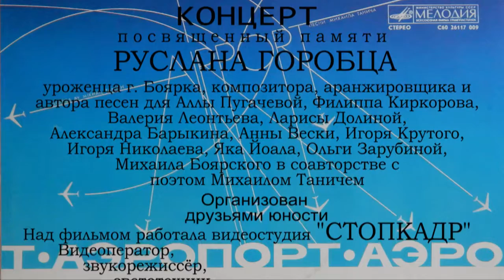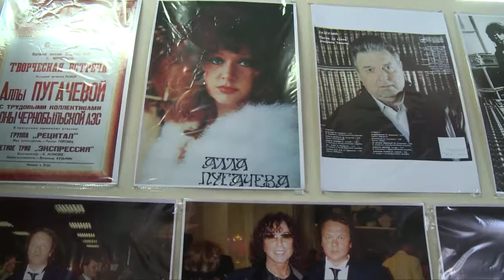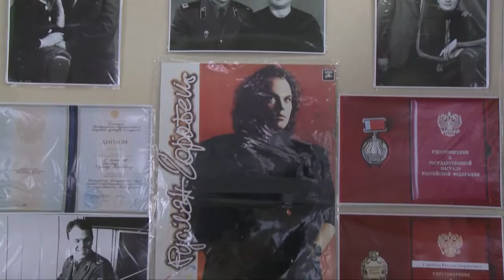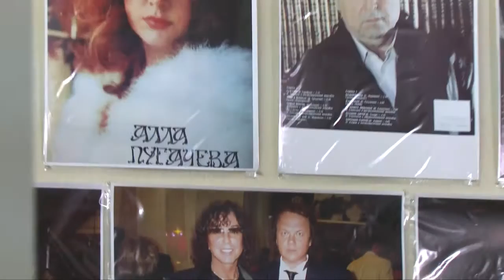Концерт памяти Руслана Горобца